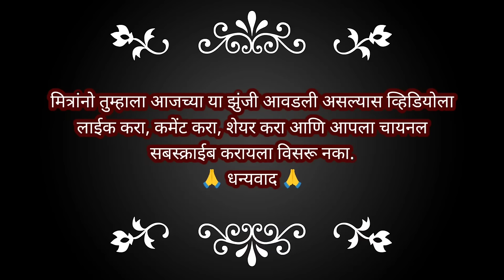पिंपळवाडी रेड्यांची झुंज स्पर्धा - २५/१२/२०२३